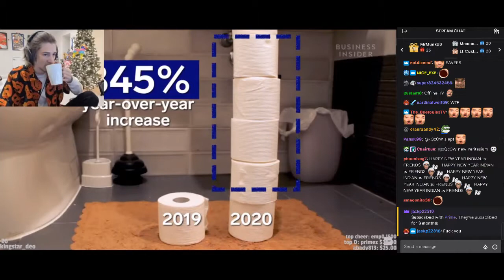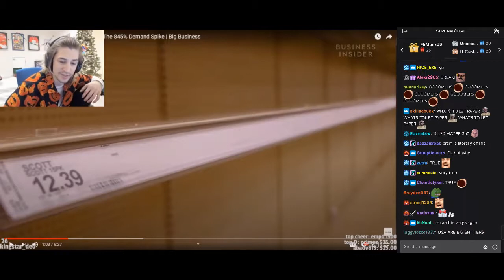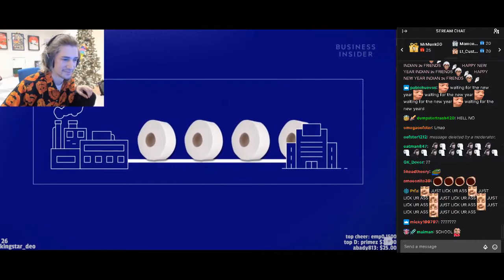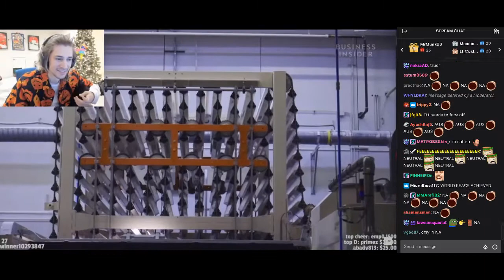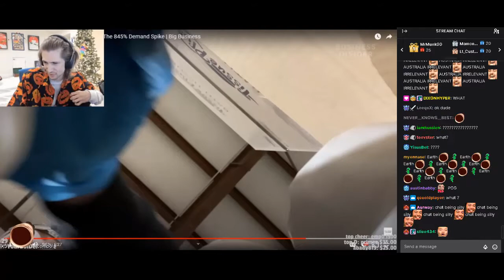Xqc React to How Toilet Paper Companies Dealt With The 845% Demand Spike | Big Business (WITH CHAT)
Xqc React to How Toilet Paper Companies Dealt With The 845% Demand Spike | Big Business